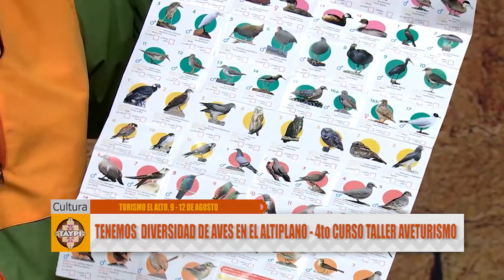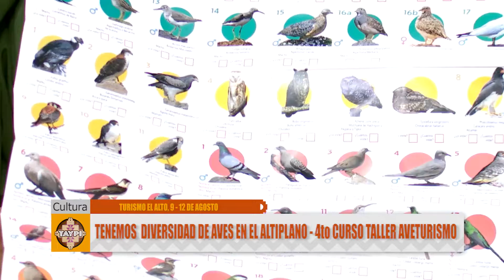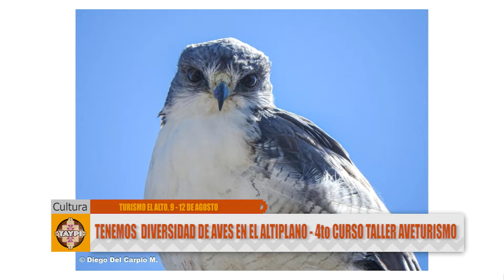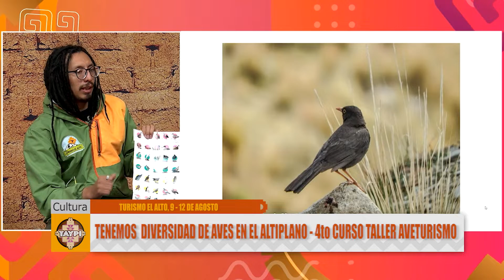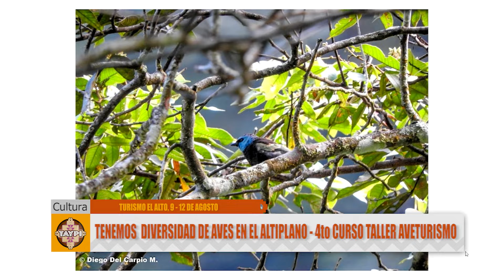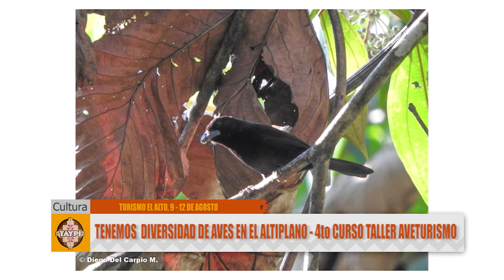TURISMO EL ALTO, 4to CURSO TALLER AVETURISMO, TENEMOS DIVERSIDAD DE AVES EN EL ALTIPLANO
TURISMO EL ALTO, 9 Y 12 DE AGOSTO 4to CURSO TALLER AVETURISMO, TENEMOS DIVERSIDAD DE AVES EN EL ALTIPLANO